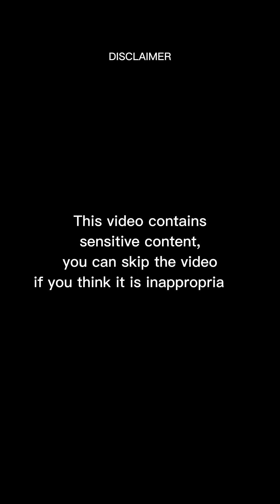EASIEST WAY TO CHANGE TIRE OF BIG LOADER TIRE! | Mr. Peps (2023)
Edited by: AJ